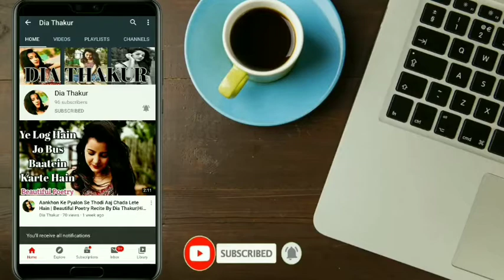Khoya Khoya Chaand| Beautiful Love Story | Audio Love Story | By Alka Thhakur |(HindiLoveStory)